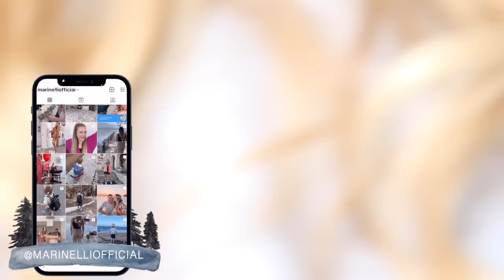Vlogmas Day 22: Καθαρίζω το σπίτι για τις γιορτές | Marinelli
• Νέο βίντεο κάθε μέρα στις 12:00!

• Kärcher SC 2 EasyFix Ατμοκαθαριστής.

Marinelli ♥️